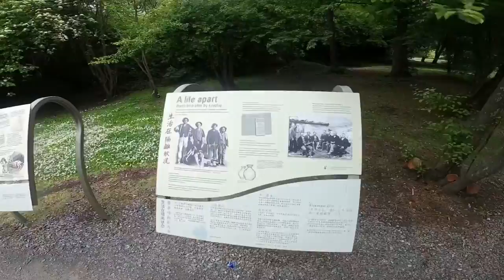South Island , New Zealand 2021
Ferry from wellington to south island , New Zealand . Going across natural wonderland nature offer to humanity in south island .